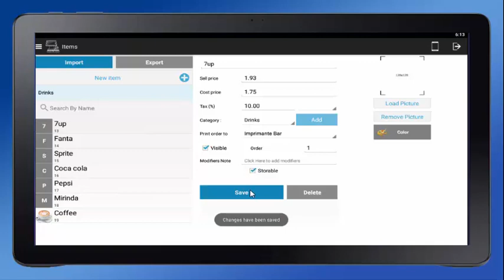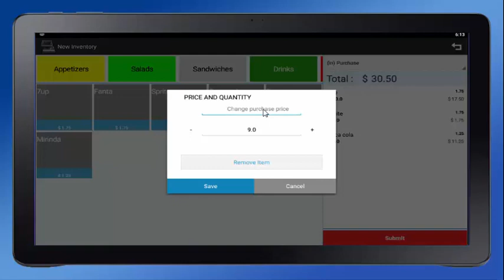How to Manage Inventory in Restaupos app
Restaurant,Coffee,Pizzeria,Food Truck,Restaurant pos,restaupos
You can Dowload it on Google Play :